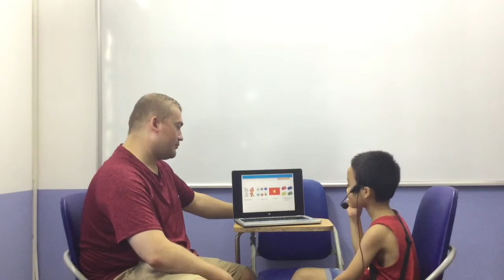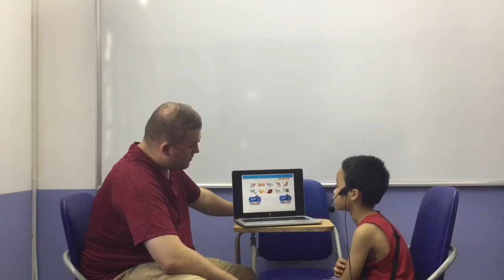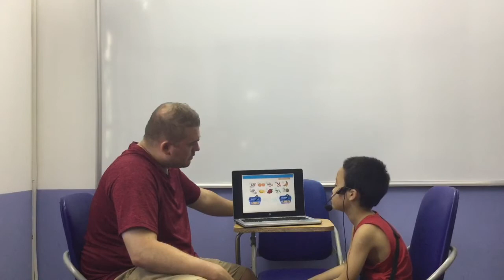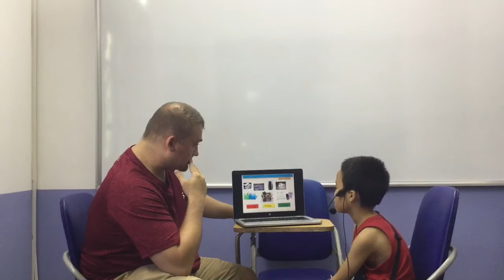CEC | Summer Camp 2018 | Vũ Duy An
Class: SM-C2